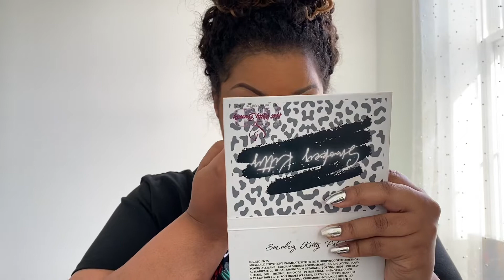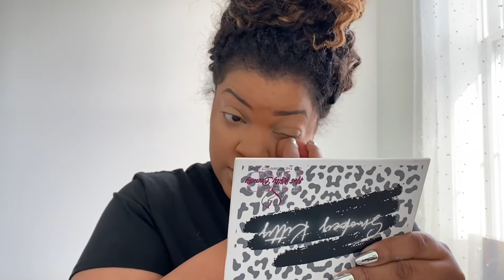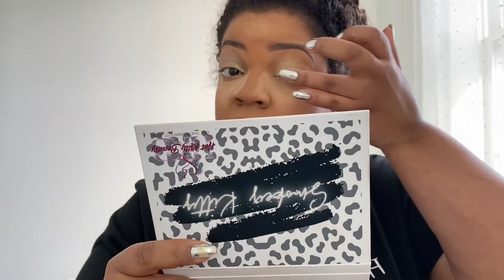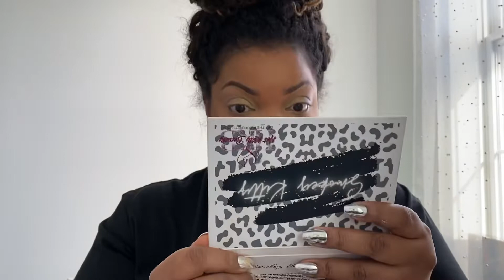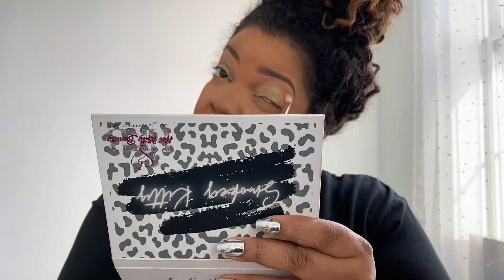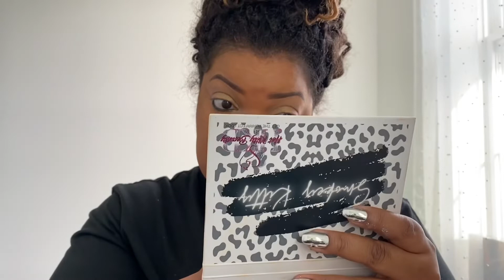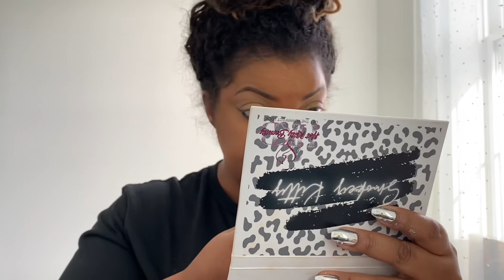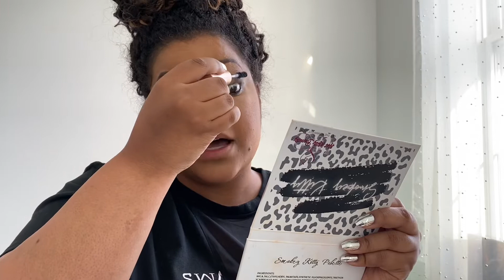GRWM & CHIT CHAT + TOO FACED MAKEUP GIVEAWAY WINNER!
Hey GlitzGlamFam! Here is the first winner of my mysterymakeupbox series!

Congrats to the Winner! make sure to watch the entire video to see who won!

Check out my mystery box series here & make sure to enter the giveaways!

XOXO,